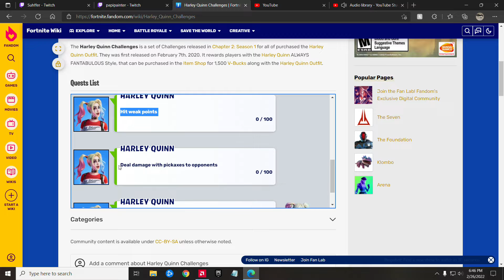Harley Quinn Quest Requirements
EpicPartner Creator Code: MadisonEpstienYT

want to see I'm sure i can find it or do it just let me know.